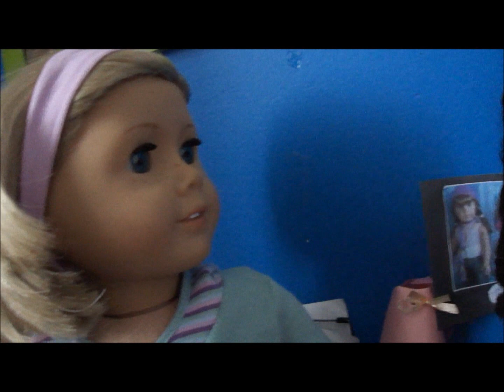Drama Queen Episode 2 Season 1